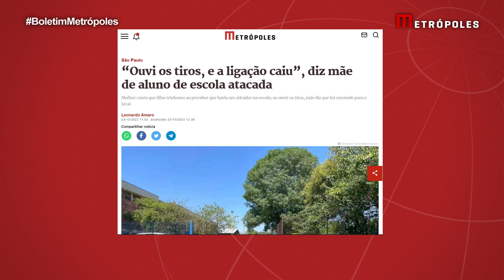“Ouvi os tiros, e a ligação caiu”, diz mãe de aluno de escola atacada em SP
Ainda abalada com o ataque à Escola Estadual Sapopemba, zona leste de São Paulo, Thais Prado dos Santos, mãe de um estudante da unidade, conversou com o Metrópoles, na manhã desta terça-feira (24/10). Ela contou que o filho, que tem 18 anos e está no 2º ano do Ensino Médio, telefonou quando percebeu que havia um atirador no local.